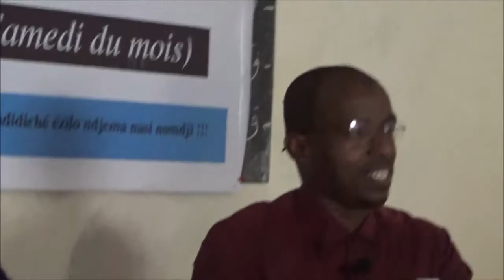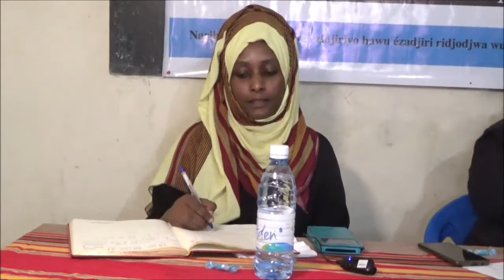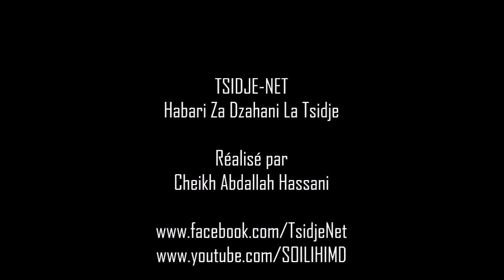CONFÉRENCE "MAHADISI YA TSIDJE N°13" - LA VIE UNIVERSITAIRE A L’EXTÉRIEUR DES COMORES